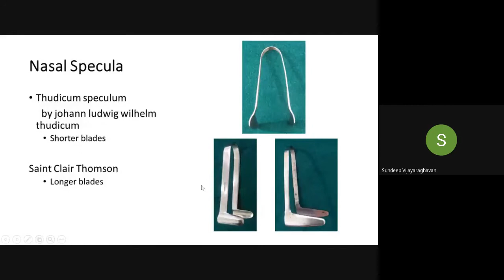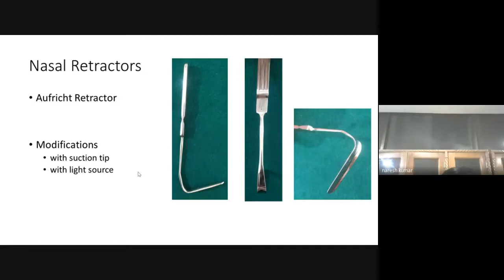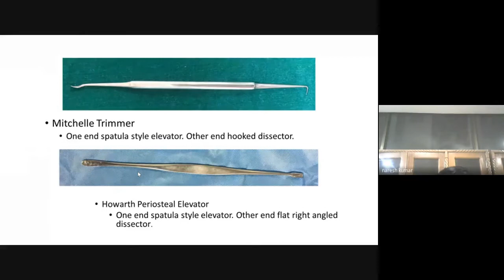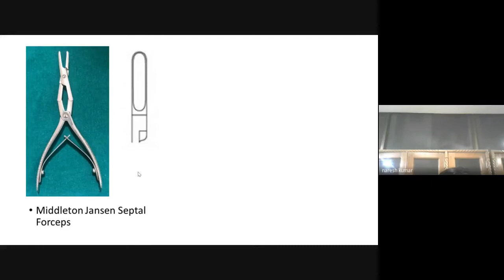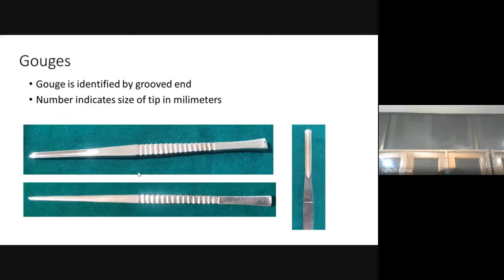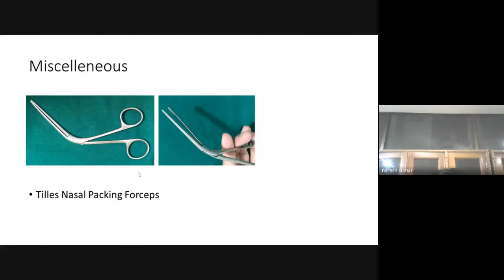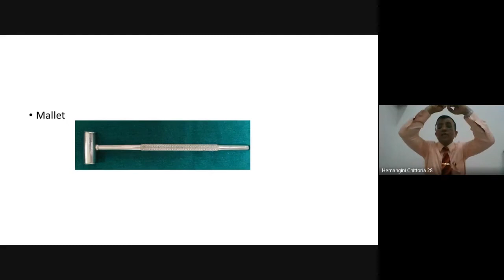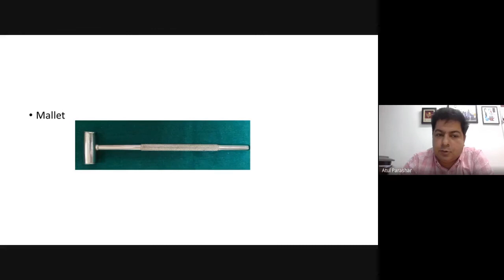Plastiquest Case Discussion-Table Viva in Plastic Surgery Exit Exam-Rhinoplasty instruments